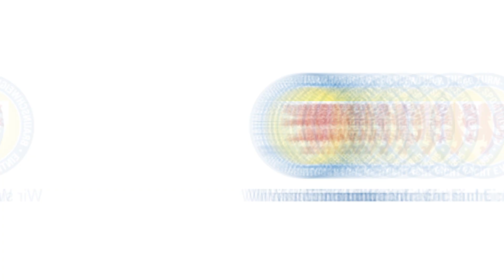Die Pressekonferenz nach dem Spiel gegen den FC Carl Zeiss Jena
Die Pressekonferenz nach dem ersten Heimspiel 2020 gegen den FC Carl Zeiss Jena mit den beiden Trainern Ricco Schmitt und Marco Antwerpen